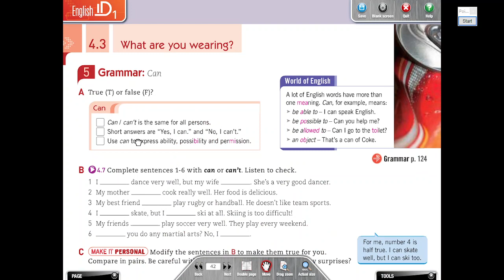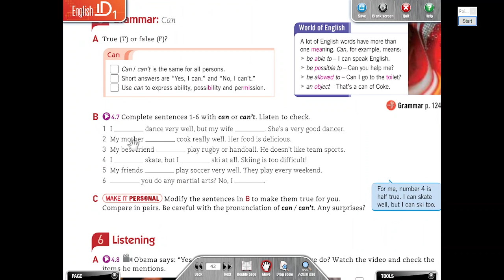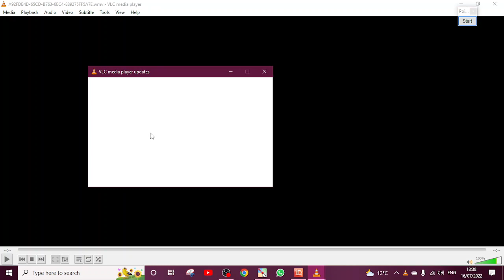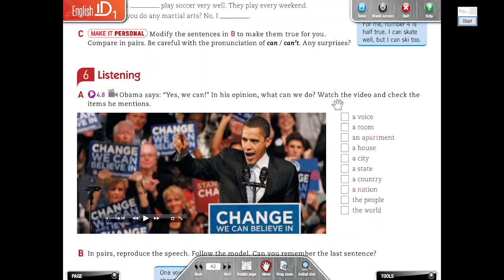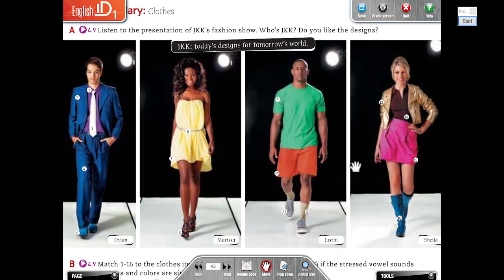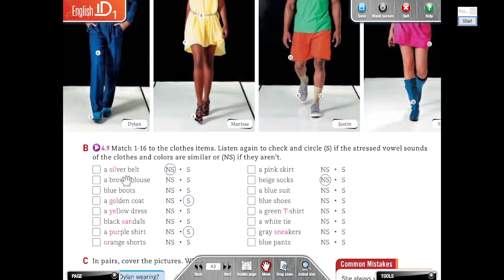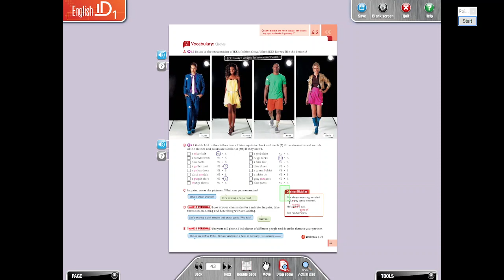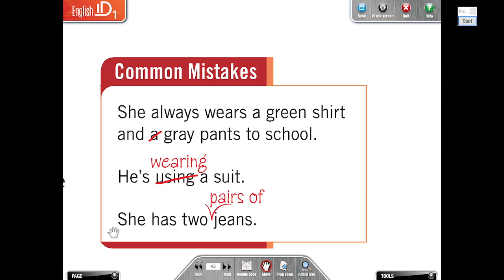Unit 4 Lesson 3 - English ID 1A